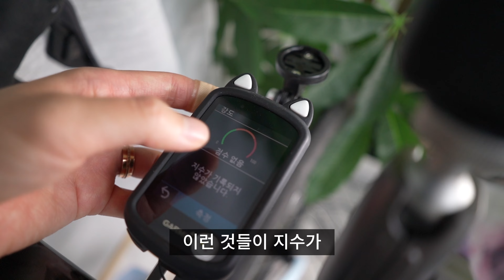왓츠인마이싸이클🚴🏻 - 위아위스자전거 x 파스포츠 휠 x 스피드플레이페달 x 가민 x 유튜브카메라 추천